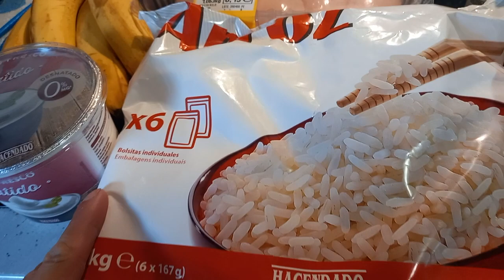COMER PARA CRECER ¡UNA COMPRA PEQUEÑA EN MERCADONA! COSAS BÁSICAS DEL DIA A DIA DE UN CULTURISTA